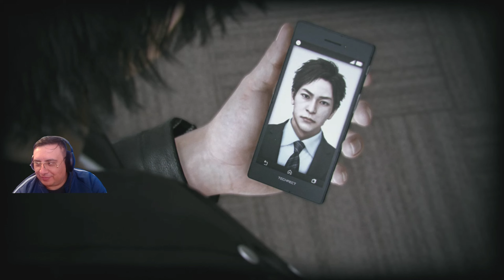Lost Judgment (Ps5) | Gameplay En Español | Dificultad Difícil | Parte #3 | 60fps